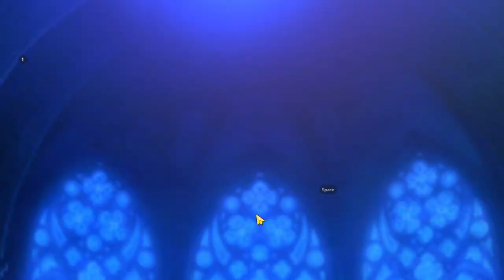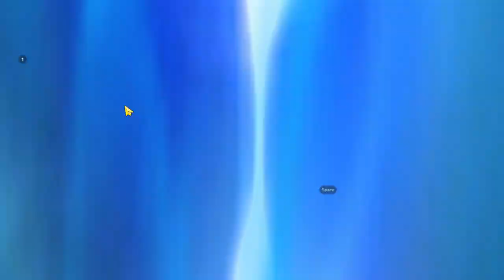OVERLORD COLLAB SUMMONS | EPIC SEVEN